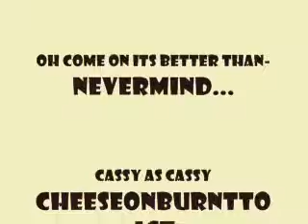Ice Cream Man CHASE!!!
Will we get ice cream on our journey TO get ice-cream???